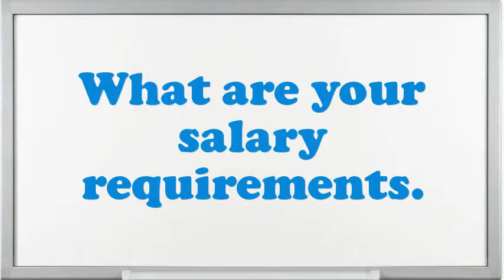Medical Administrative Specialist interview questions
Interview Questions for Medical Administrative Specialist.What is most significant to you in an Executive Medical Administrative Specialist position?What would be your leading endowment as an Medical Administrative Specialist job?In your Medical Administrative Specialist Chef job did you feel you improved agreeably?Give me an example of a high-pressure situation?How well did your college experience prepare you for this job?